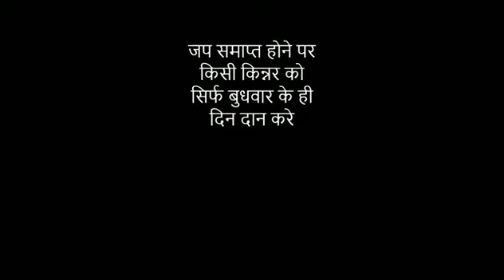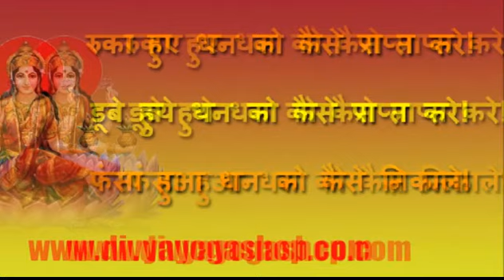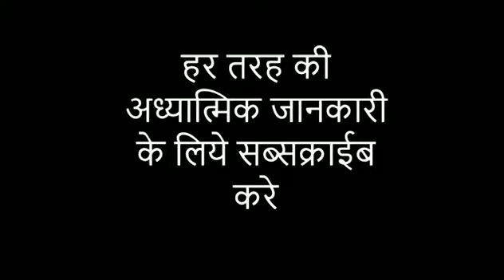रुके हुये धन को वसूल करना !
डुबे हुये धन को वापस लेना, फसे हुये धन को वापस लाना,  कोई ब्यक्ति उधार लेकर पैसे नही दे रहा हो तो यह उपाय करे.
भोजपत्र और कनेर की कलम प्राप्त करने का लिंक...